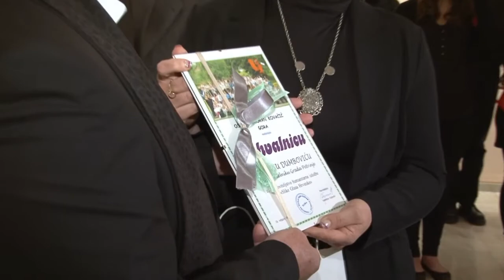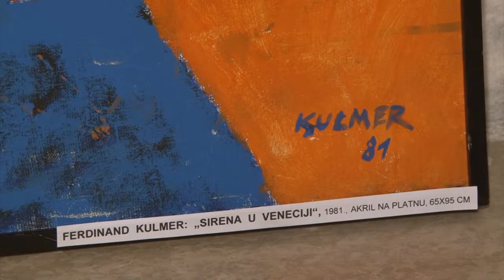Galerija "Krsto Hegedušić"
POU Hrvatski dom Petrinja
Galerija "Krsto Hegedušić": Slike glasa Hrvatske

U galeriji "Krsto Hegedušić" u Petrinji organizirana je humanitarna izložba fotografija "Slike glasa Hrvatske". Prikupljena novčana sredstva od prodaje fotografija, iskoristit će se za pomoć mališanima Osnovne škole "Ivan Goran Kovačić" iz Gora, odnosno pripadajućoj područnoj školi u Nebojanu koju uglavnom pohađaju djeca Hrvata doseljenih s Kosova.